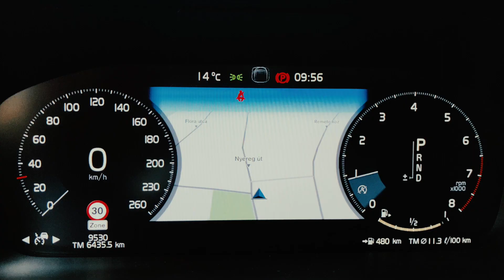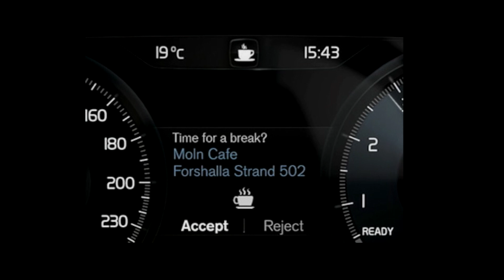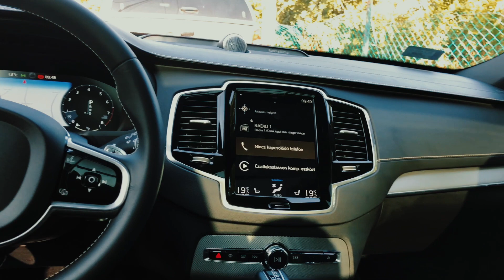VOLVO XC90 teszt Kemény Dénessel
Volvo XC90 teszt, ahogy még senki sem tesztelte: sárban. Kíváncsiak voltunk, hogy mit tud az XC90 összkerékhajtása. Ugyan a VOLVO nem kifejezetten terepre tervezte, mégis könnyedén elboldogul terepen.